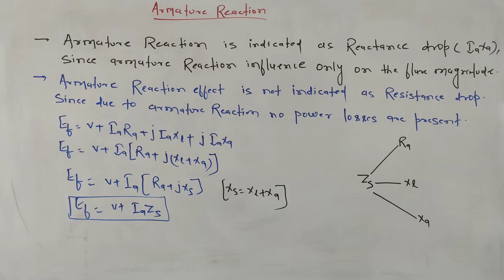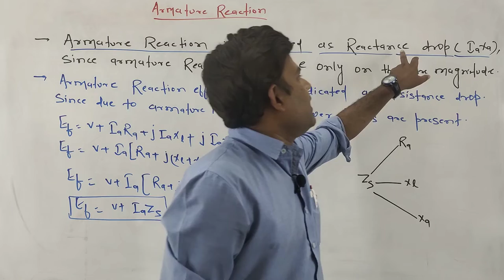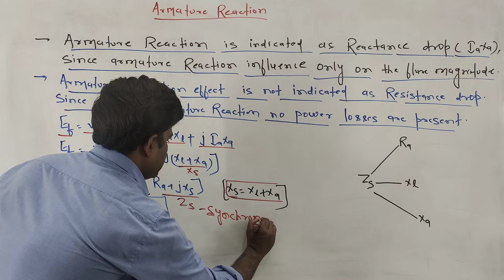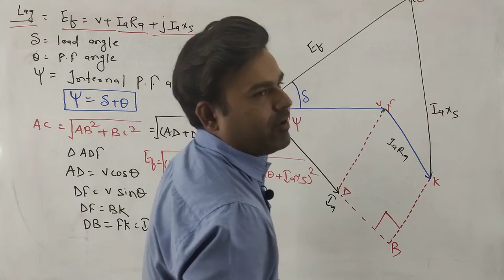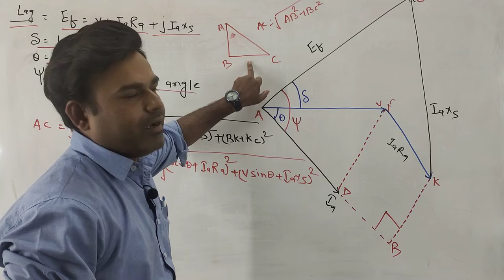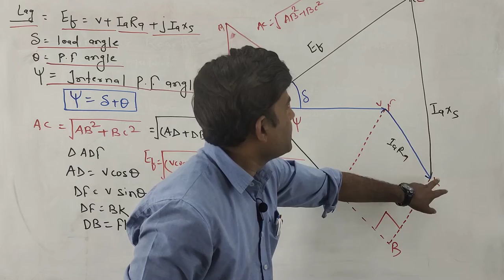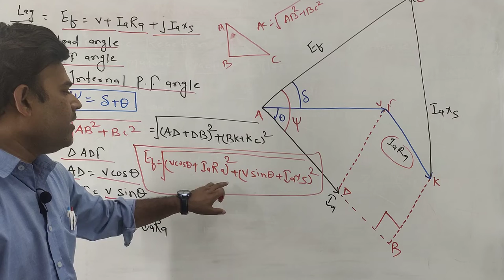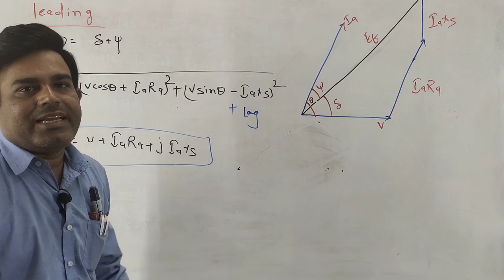Armature Reaction (lagging and leading load)